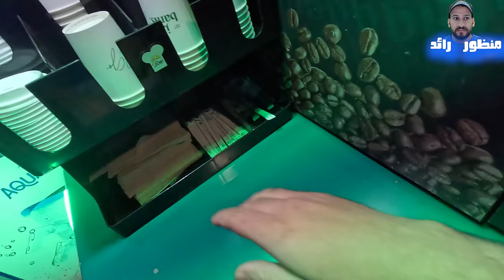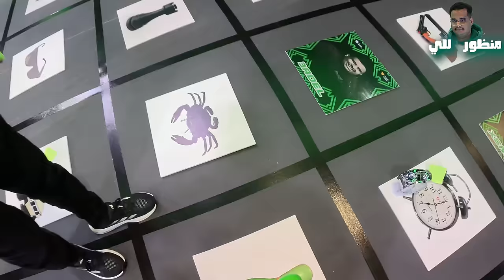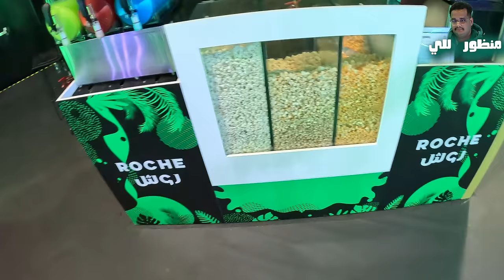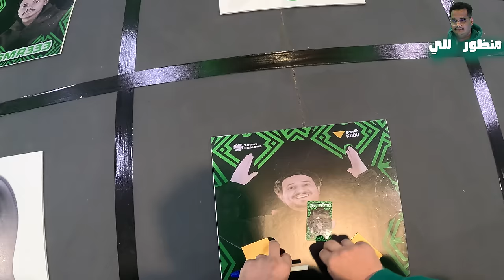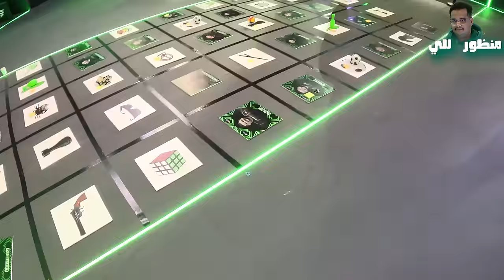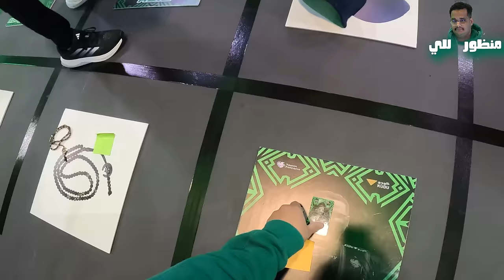سيكوينز الحياة الواقعية مع شباب فالكون 🔥😍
قنوات الشباب